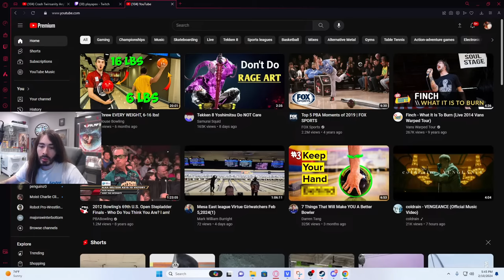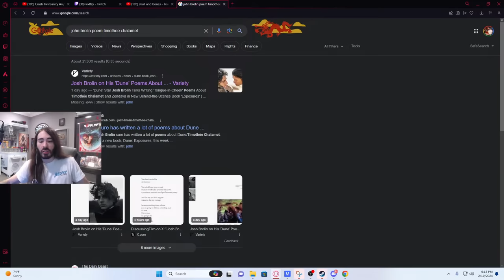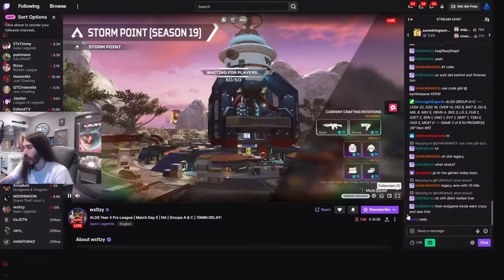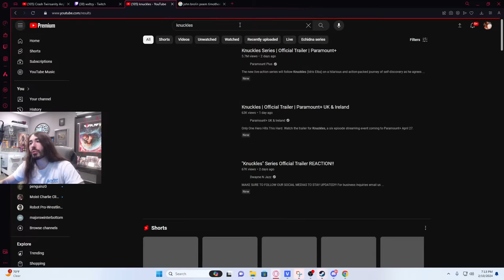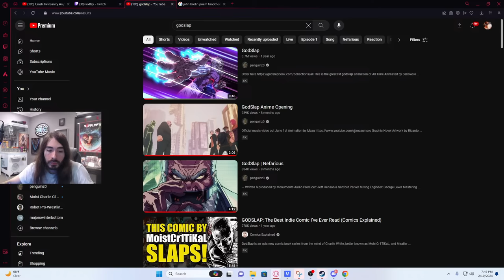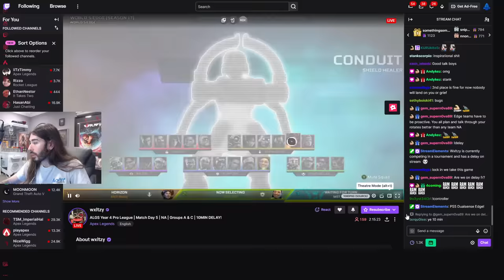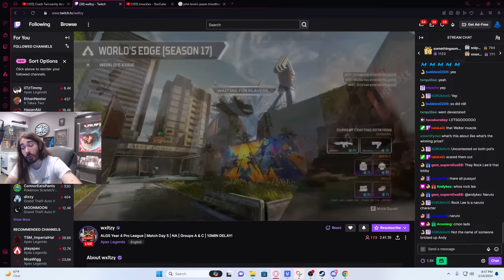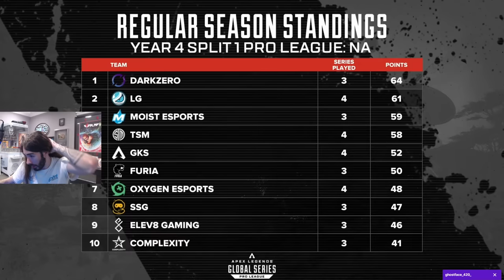Looking for some big Ws